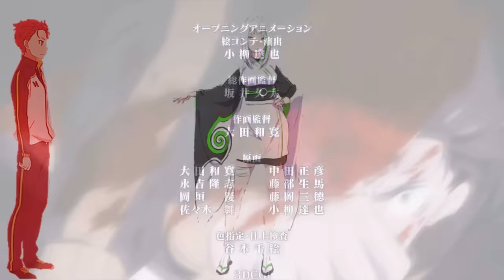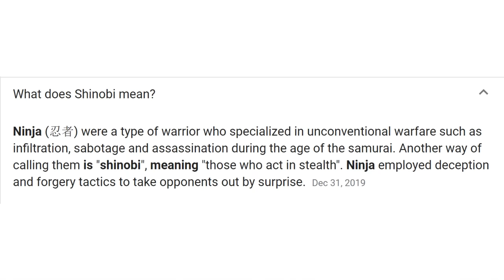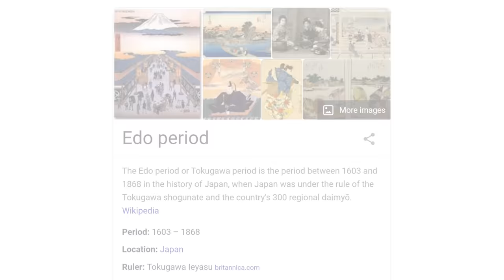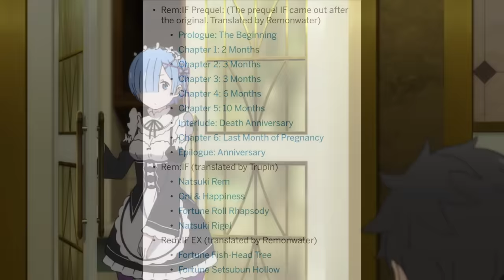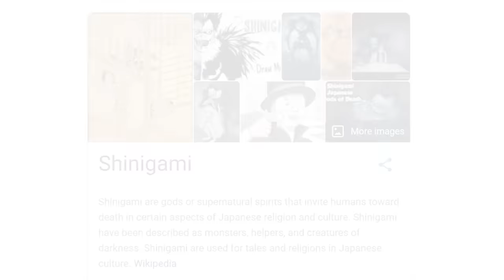Rem:IF - Re:Zero Sloth IF Story (Part 2)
Subaru and Rem run away together, get married, and have children. Welcome to the Sloth Route!

The Rem:IF Prequel shows how Natsuki Rem and Natsuki Subaru deal with multiple obstacles in their new lives. Subaru, having never resolved his mental conflict as he did in Episode 18, struggles with his mental health, unemployment, as well as an unexpected enemy. We also get to learn a lot more about Halibel, and Kararagi as a whole.

This IF Story has a lot of material, so fitting it all into one video would be impossible.